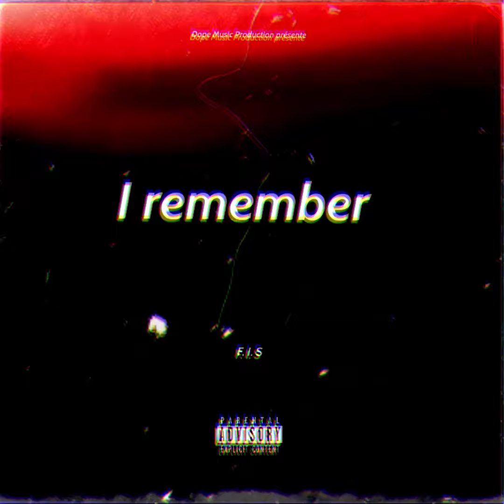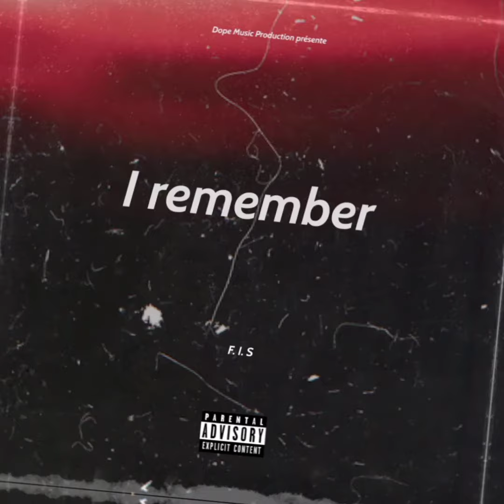F. I. S I remember Audio 2k21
Dope Music Production présente I remember
Auteur/interprète: F. I. S
Enregistrement: Dope Music Production
Mixage:Dope Music Production
Master: Dope Music Production